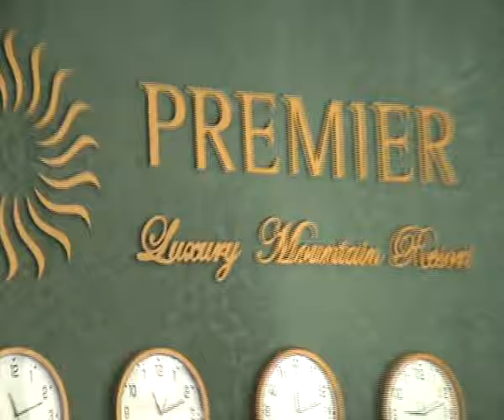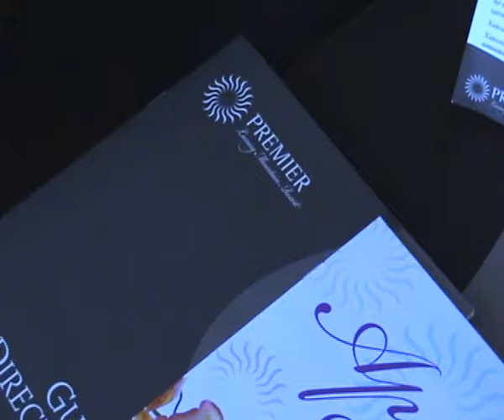Hotel Premier din Bansko, Hotel Premier 5* Bansko, Bulgaria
Un hotel de lux. Infotrip munte Bulgaria cu agentia de turism PARADIS TOURS din Constanta 27 noiembrie 2009 - 1 decembrie 2009. Filme realizate de InfoTravelRomania.
Am vizitat statiunea Borovets, manastirea Rila, Bansko, Pamporovo, orasul Plovdiv.